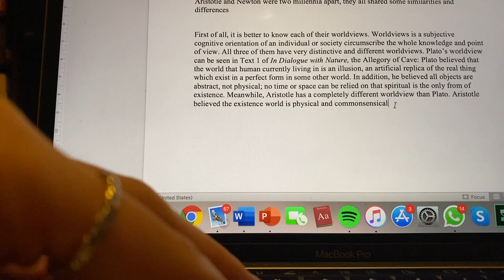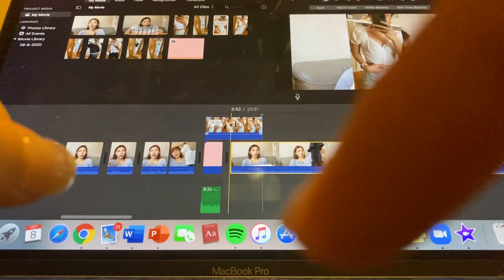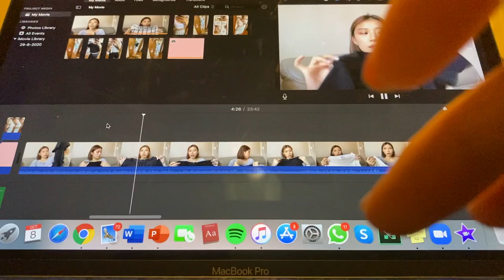weekly vlog: study, makeup, smoothie bowl and more...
hey guys! this is my second vlog and this time not just me studying but also showing u guys how my week normally goes and hope u enjoy.